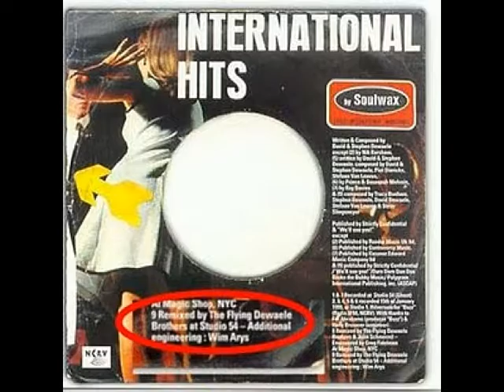Gronco International Hits Vol 2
CLASSIC KITSCH NICHE: "GRONCO INTERNATIONAL GREATEST HITS. VOL. 2" In celebration of UNITED NATIONS DAY, enjoy this phony ad from 2008. Catch the Kitsch Niche UNITED NATIONS DAY INTERNATIONAL SPECIAL this Sunday on luxuriamusic.com! Listen live, or grab the podcast links from the KITSCH NICHE Facebook page afterwards!